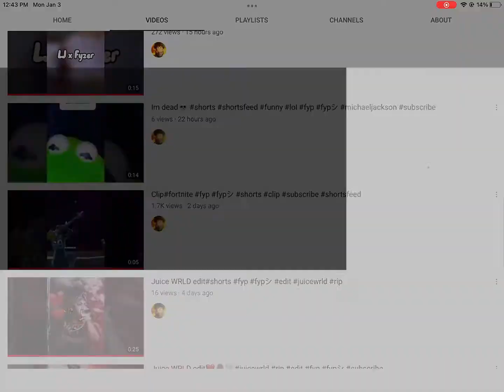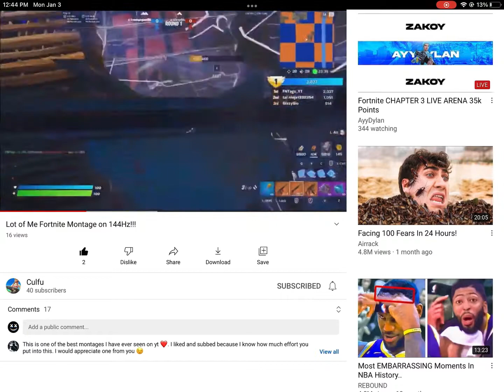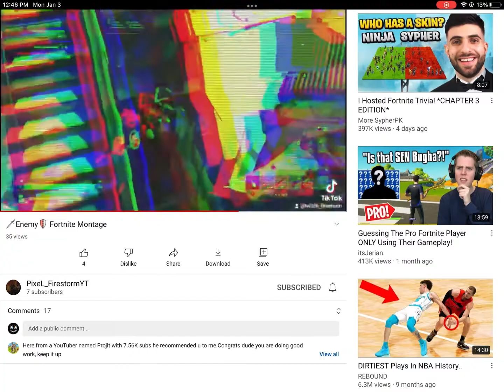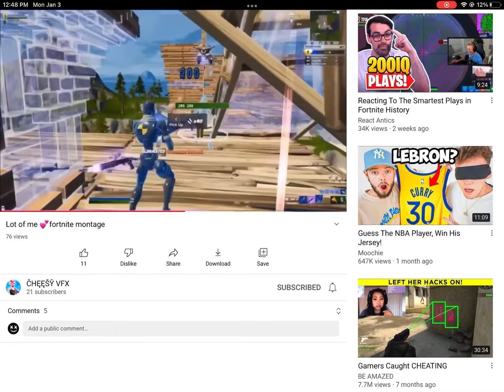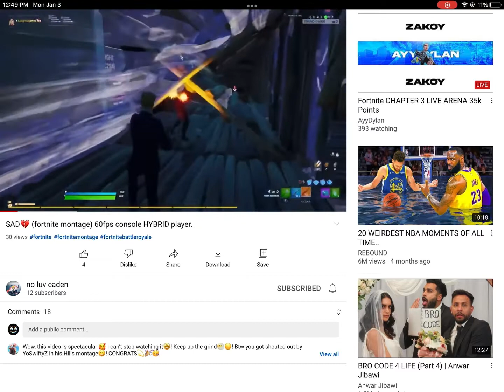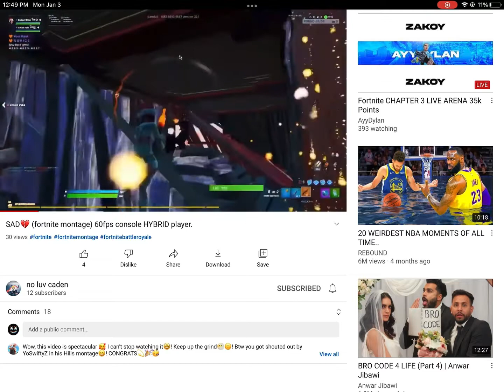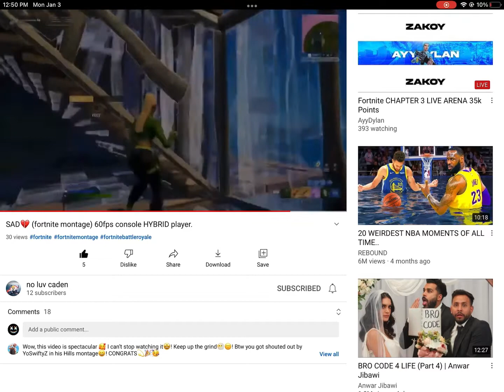Reacting To YOUR Fortnite Montages! 😍🤩